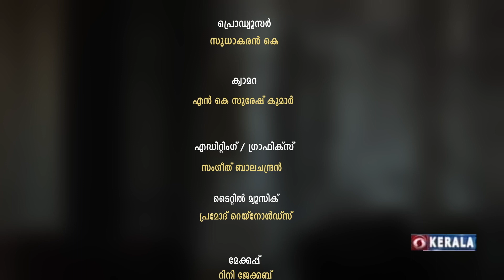Interview with SHIHABUDHEEN - Part 02 ( HD Video )